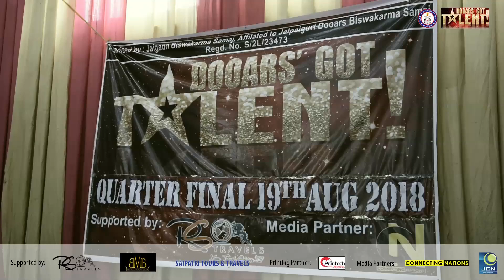DOOARS' GOT TALENT | TEASER | Jaigaon Biswakarma Samaj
First of it's kind Dancing & Singing Competition in Jaigaon
Organised by: Jaigaon Biswakarma Samaj
Media Partner: CONNECTING NATIONS  |  JCN